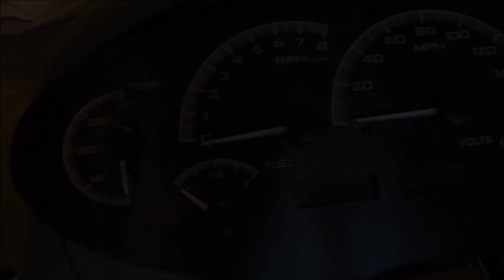New "Veltboy's Garage" Cutlass Build Channel.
My Cutlass build vids will no longer be uploaded to Veltboy314 channel. To continue following the Cutlass build click the link to my new Veltboy's Garage channel (link below) or click the icon at the end of the video. You can also find all of my previous build vids there as well!

Beat produced by :
DJ Dream